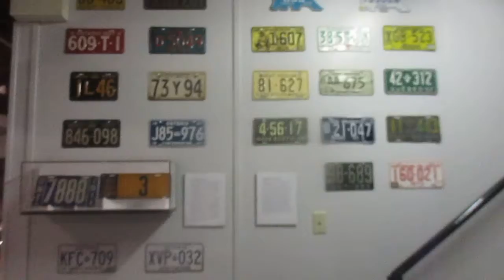Classic License Plates